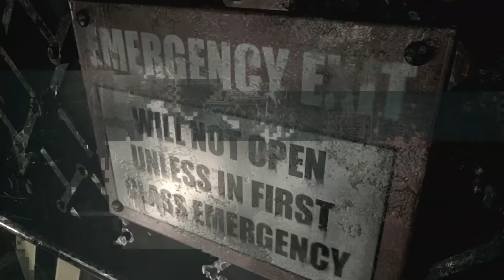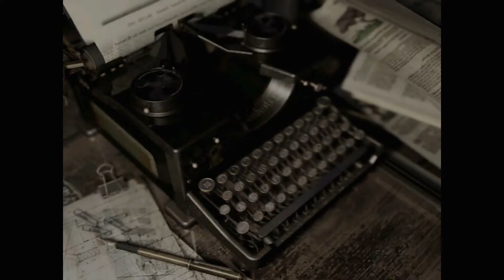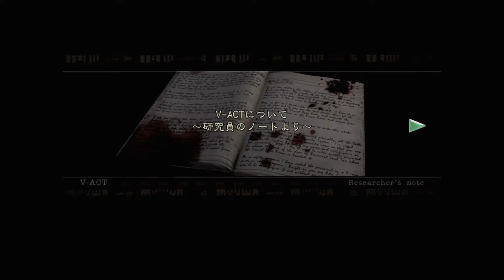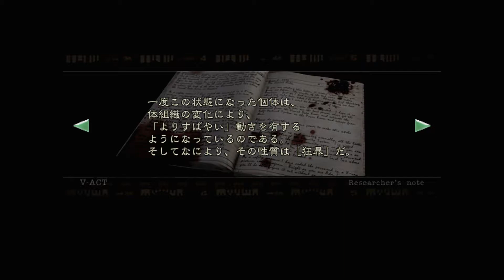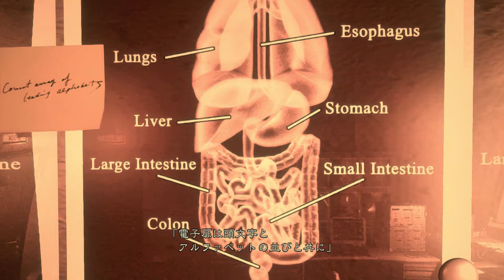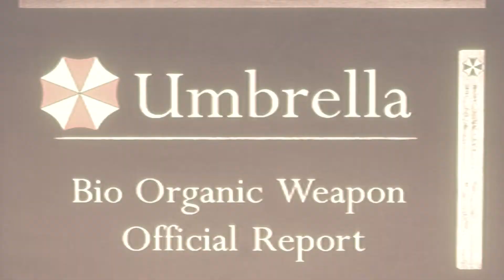【バイオハザードHDリマスターPS4】今夜はバイオハザードでゾンビナイト！Part11 ジル編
バリーはやっぱり裏切り者なんか！？
研究所を探索し、物語は終盤に・・・

※パソコンの視聴では60fpsでご覧になれます。
動画再生画面の映像の解像度720p以上でご覧になれます。

メンバーソロの実況チャンネル

twitterではメンバーやリスナー様とのコミュニケーションをメインでしています­­のでお気軽にお越し下さい。